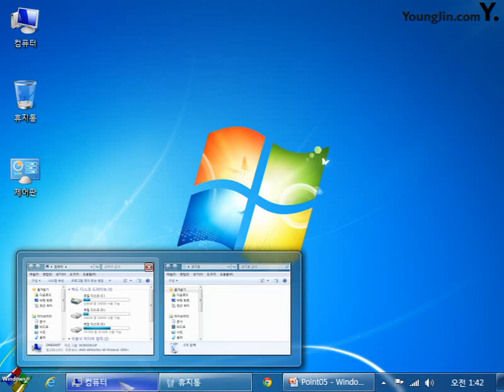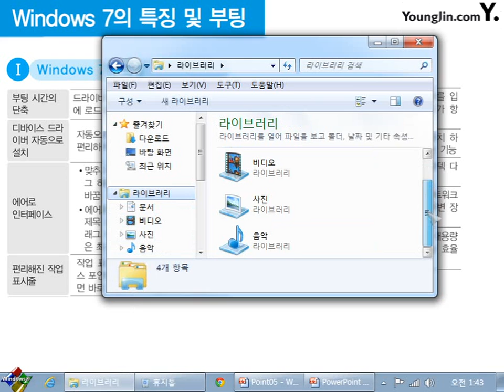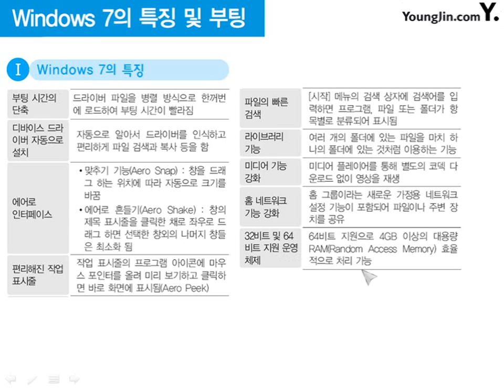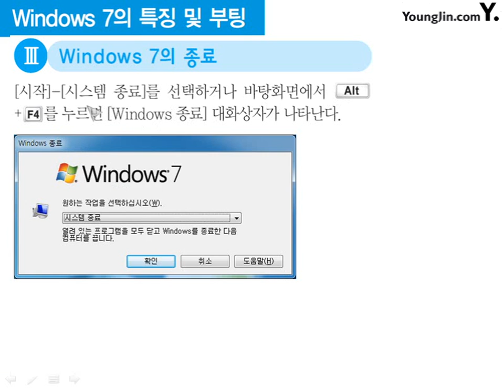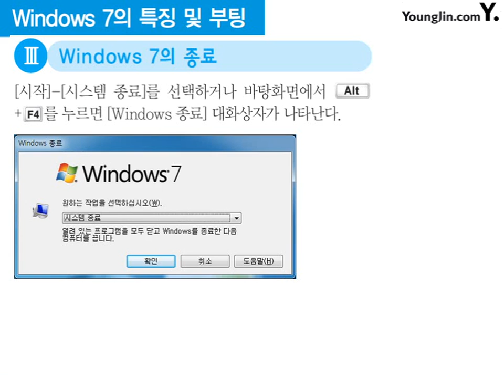01_Windows 7의 특징 및 부팅